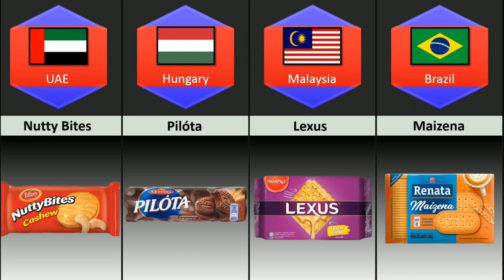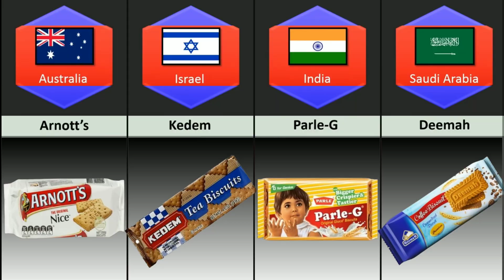BISCUITS From Different Countries